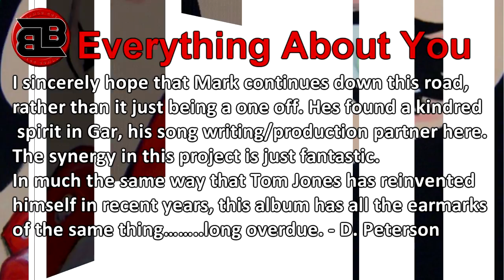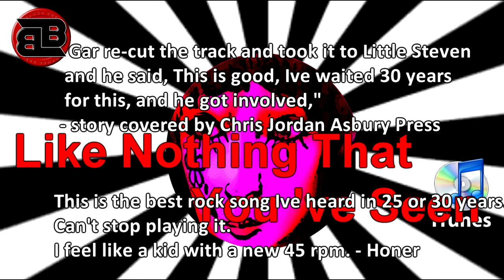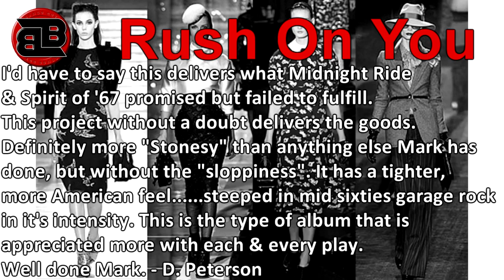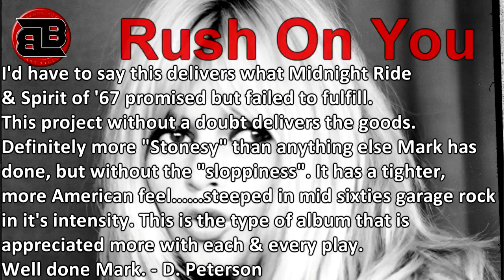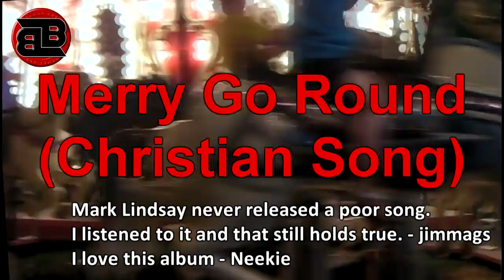Mark Lindsay - Life Out Loud - Former lead singer of Paul Revere & The Raiders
COOLEST SONG IN THE WORLD - "LIKE NOTHING THAT YOU'VE SEEN"
Thank you !! Mark Lindsay, Gar Francis & The Bongo Boy Records Staff
Mark Lindsay returns with a vengeance with "LIFE OUT LOUD" his first truly Rock & Roll record in over 10 years. In fact it is probably the best thing he has done since 1967. As the former lead singer of Paul Revere and The Raider we have not heard Mr. Lindsay rock like this since HUNGRY, GOOD THING, STEPPIN' STONE, JUST LIKE ME, ect.

 "LIFE OUT LOUD" is a collection of 14 songs co-written and co-produced by Mark and veteran songwriter/guitarist Gar Francis. Gar is a member of the New Jersey Garage Rock band The DOUGHBOYS who have received much attention from Steven Van Zandt's Sirius Radio Show "LITTLE STEVEN'S UNDERGROUND GARAGE". In fact Little Steven put his stamp of approval on "LIFE OUT LOUD" by singing and arranging the background vocals on the first single "LIKE NOTHING THAT YOU'VE SEEN" which was named "COOLEST SONG IN THE WORLD"

The basic tracks for "LIFE OUT LOUD" were recorded in two days by Kurt Reil at the House of Vibes studio in Highland Park, New Jersey and overdubs, mixing and mastering was completed in another five days. The idea was to record an album like they did in the 60's, as live as possible with minimal overdubs and frills. The album features DOUGHBOYS, Mike Caruso on Bass, Richard X Heyman on Drums, Myke Scavone on Harmonica and Grip Weeds drummer Kurt Reil, along with Gar Francis on Guitar, Piano and Organ and even a ripping Sax solo by Mr. Lindsay himself.

Mark is currently on tour with the "HAPPY TOGETHER TOUR 2013" and the album can be purchased at any of the venues across the states as well as through BONGO BOY RECORDS, CDBABY, iTUNES and AMAZON.